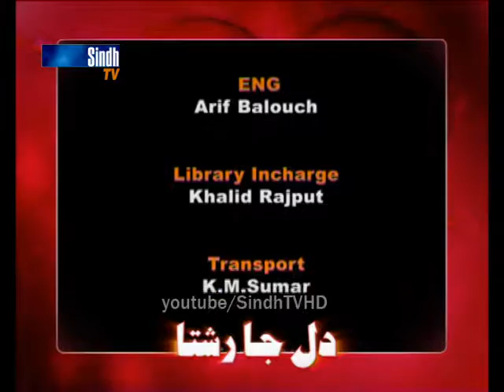Dil Ja Rishta (Panj Kara) Ep 4 Part 3 SindhTVHD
Sindh TV Drama Dil Ja Rishta (Panj Kara) Written And Directed By Arshad Ali Akhtar Starring Shumaila Shaikh, Farukh Bhutto, Humera Mughal, Fozia Samo, Saddaruddin Wahucho, Zubair Sahil, Kiran, Bakhtawar Sindhu And Ahmed Memon